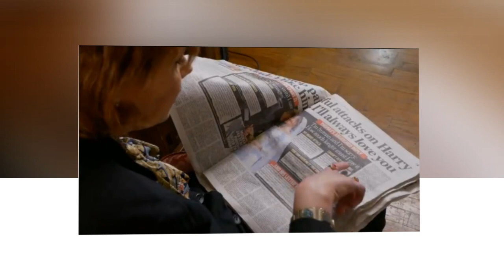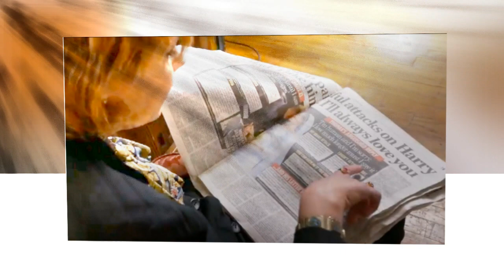Samantha Markle declared to the press: Meghan is "lying" and "acting as the good people".....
Meghan Markle news: Samantha, hit out at her, claiming the widely reported feud between the two...